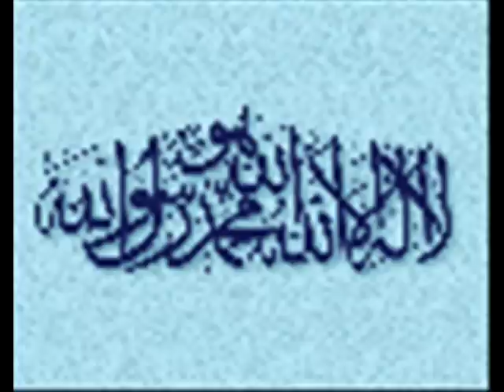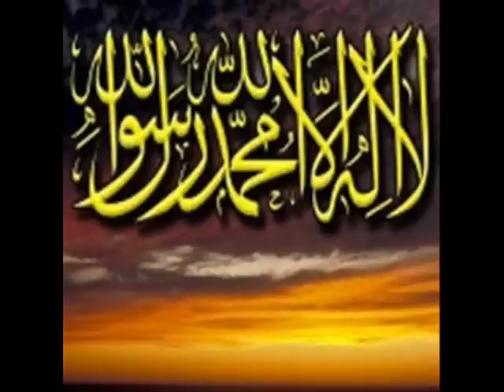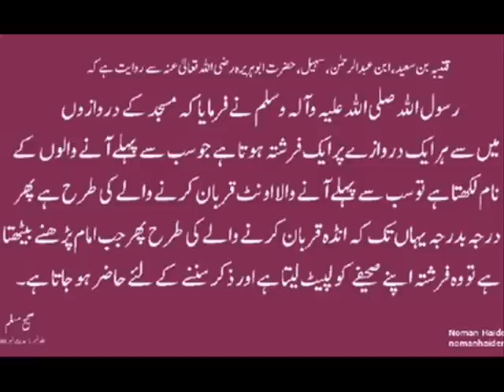meray Nabi diya zikra Bismillah(salat o salam).wmv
Subhan Allah Very Beautiful naat  meray nabi Diya zikra Bismillah must watch and remeber us in ur prayers ..